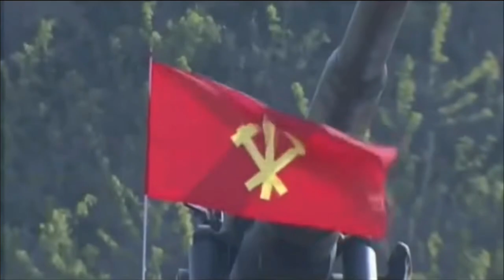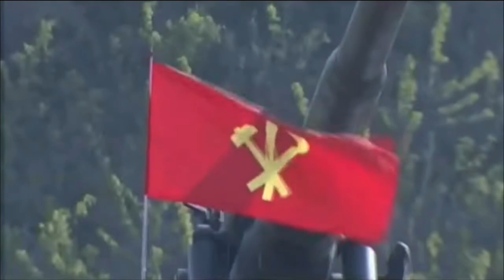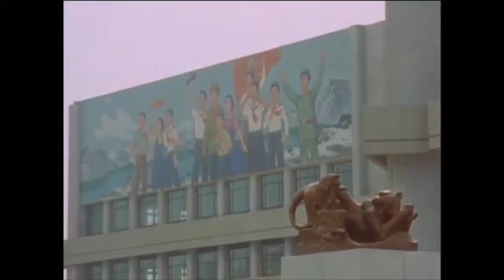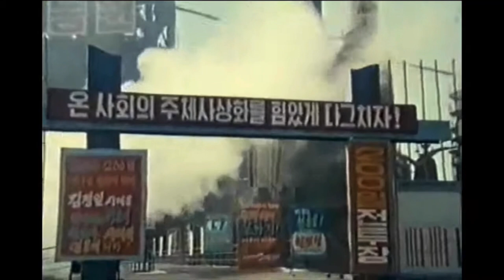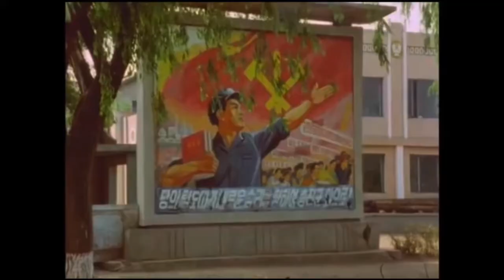Chollima On the Wing [ 1 Hour Edition ]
just the song but 1 hour